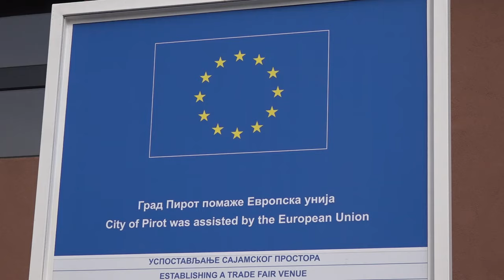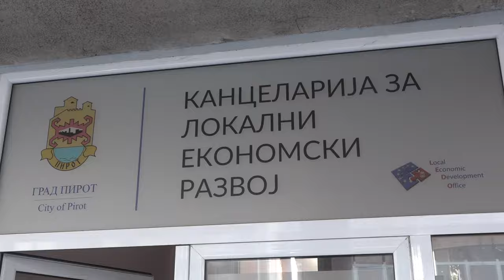PIROT DOBIJA CENTAR ZA INOVATIVNE MERE SOCIJALNE POLITIKE